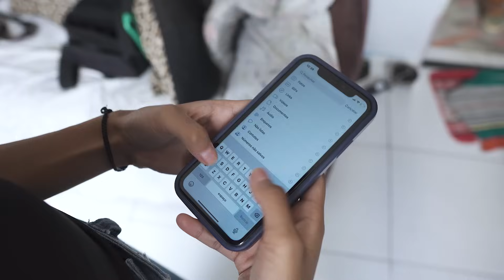CORTANDO E PLATINANDO O CABELO EM CASA